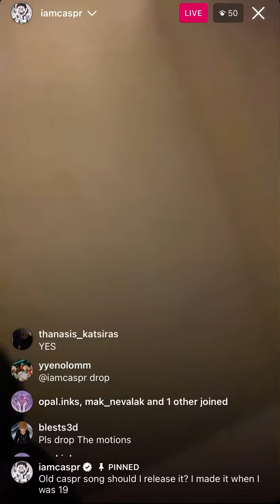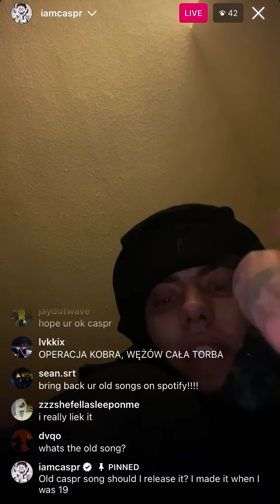caspr playing unreleased music